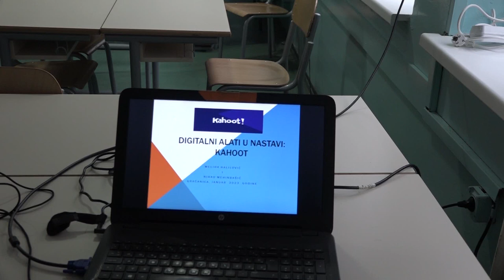OŠ Hasan Kikić Gračanica - digitalni alati u nastavi